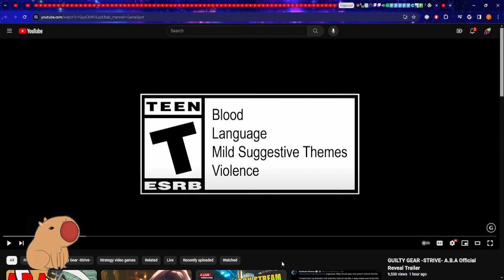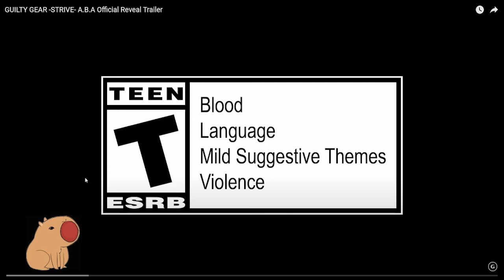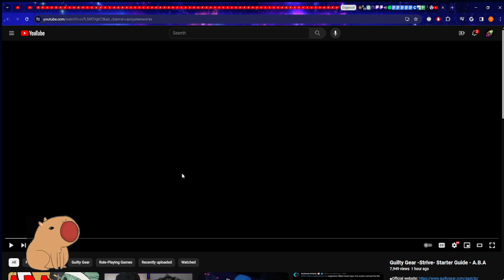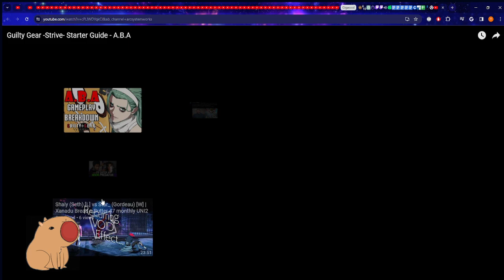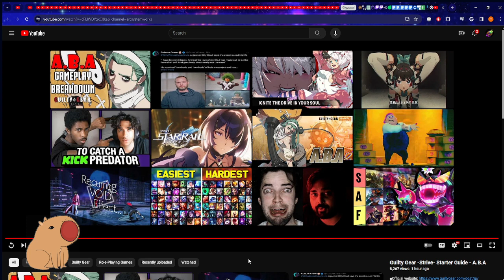Reacting to Guilty Gear ABA Reveal and Starter Guide SHE LOVES KEY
Shes crazy (and not in a good way) with her looks and her gameplay.